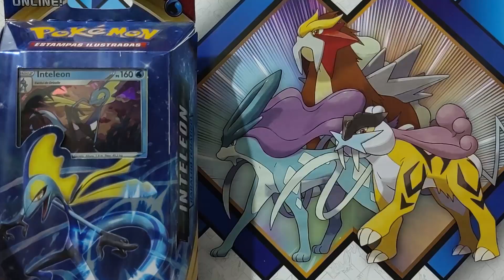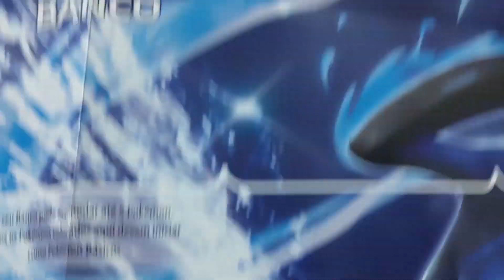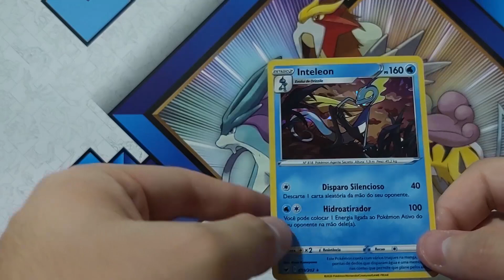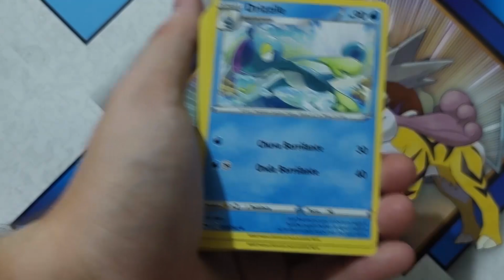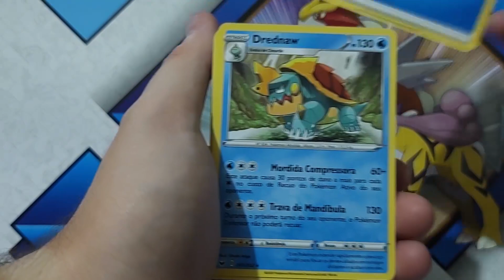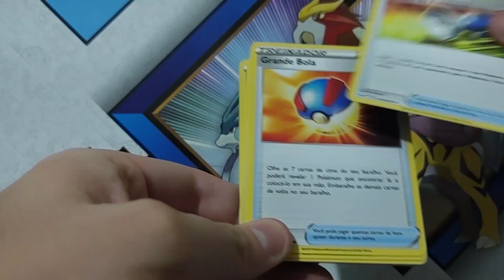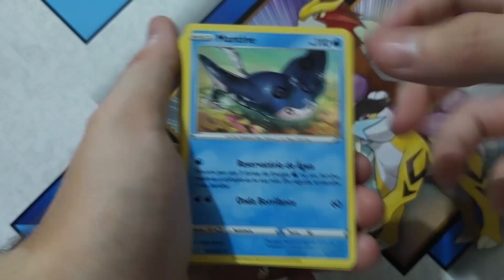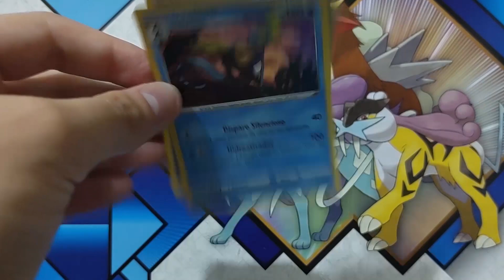UNBOXING e REVIEW Inteleon - Deck Temático - Espada e Escudo - Pokémon TCG - COPAG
Bem vindos a 2020!

A coleção Espada e Escudo (Sword and Shield) chegou com tudo e de cara neste base set, temos três decks temáticos!
Confira aqui no canal o unboxing e review de cada um deles para saber qual se encaixa melhor para você jogar :P